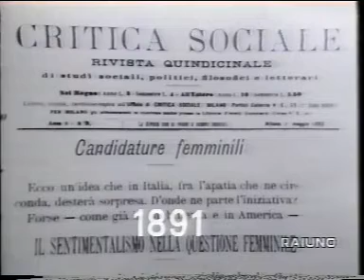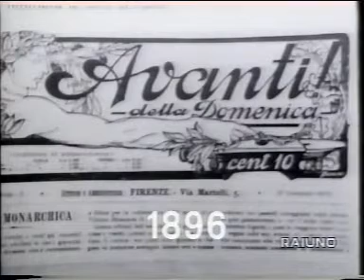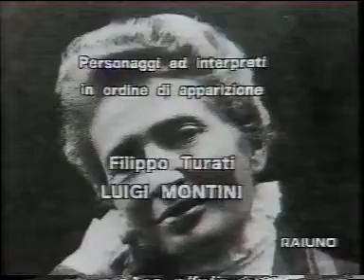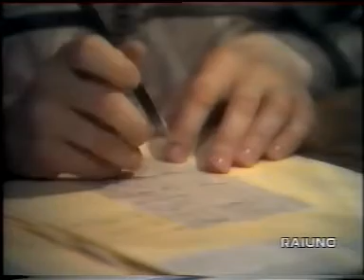Anna Kuliscioff 2